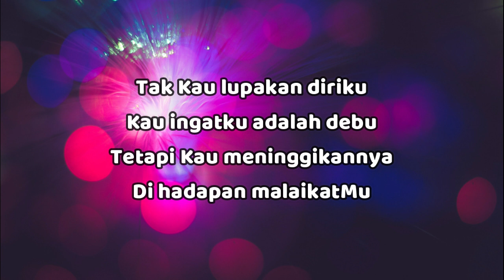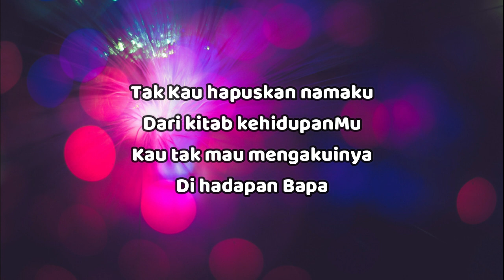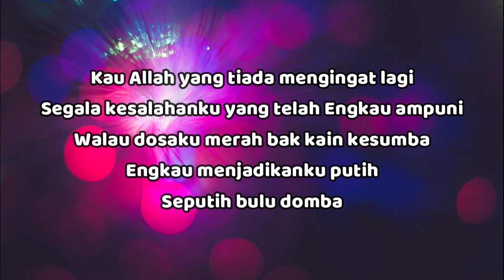Sapaan teduh #386 Jumat, 06 Agustus 2021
Dibawakan oleh : Pdt. I.B. Manik